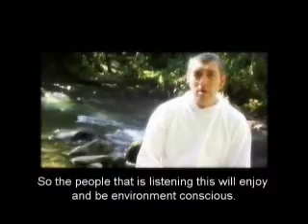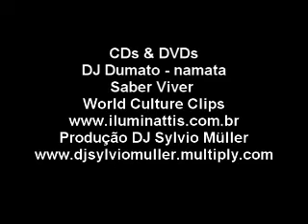DJ Sylvio "Dumato" Muller clip release DVDs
CDs & DVDs
DJ Dumato - namata
Saber Viver
World Culture Clips
Produção DJ Sylvio Müller